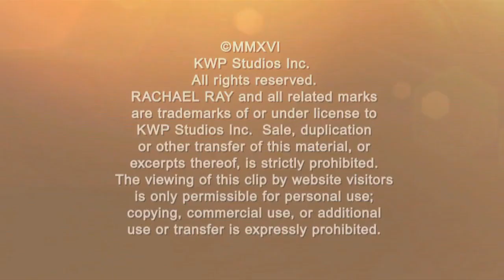Rachael Ray Reveals Her Husband’s Most Annoying Habits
When Rachael Ray's husband John Cusimano declined her invitation to come on the show to test out products that could help couples get over their pet peeves about each other, Rachael decides to have a little fun with him.